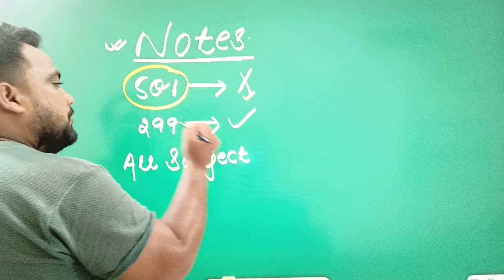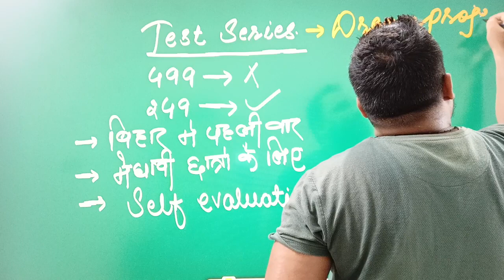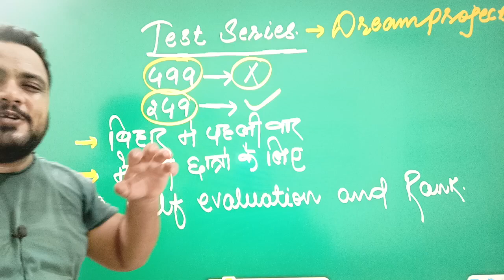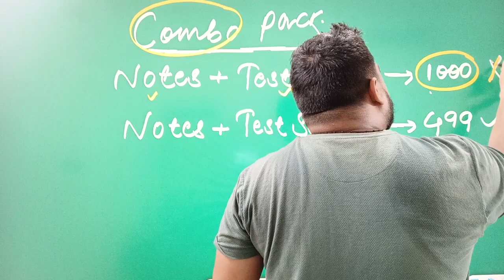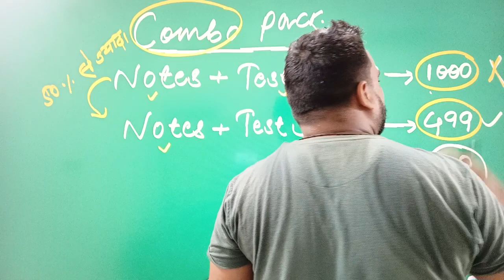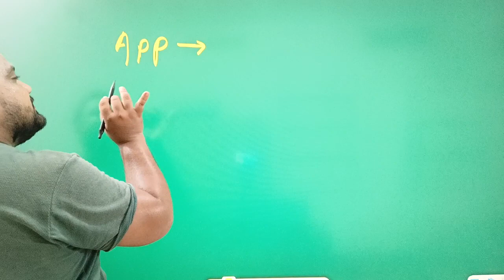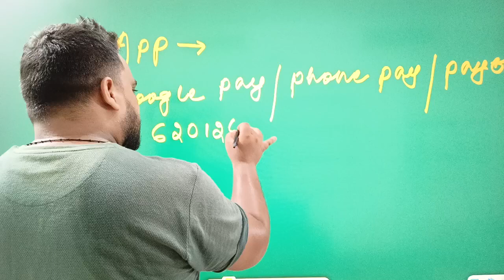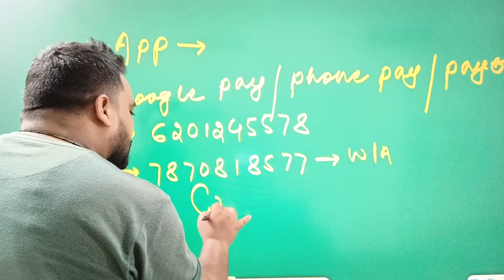Teacher day के अवसर पर धमाका ऑफर | sr classes | Bihar board | Up board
Payment Number
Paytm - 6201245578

Hello bachho welcome to Sr classes